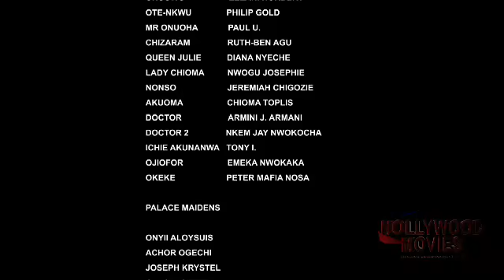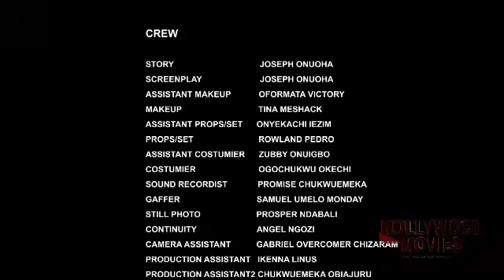THE WHITE LION (SEASON 15)2023 LATEST NIGERIAN NOLLYWOOD MOVIES 2023 NEW MOVIES#2023 #2023